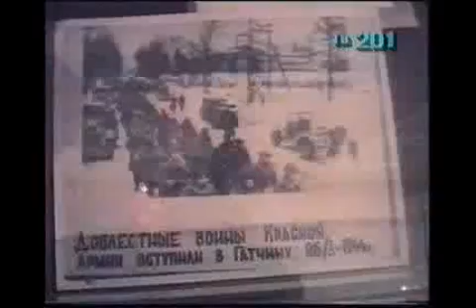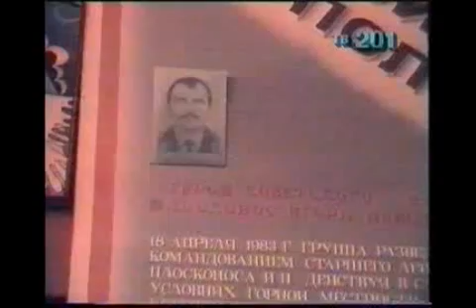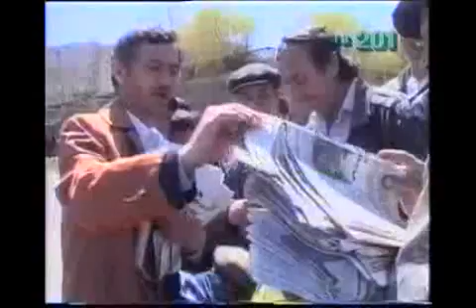Видео «201-я Мотострелковая дивизия» (1).mp4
Документальный фильм студии ТВ-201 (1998 год)